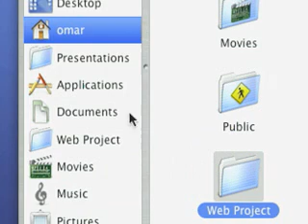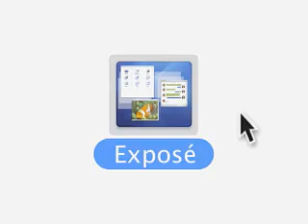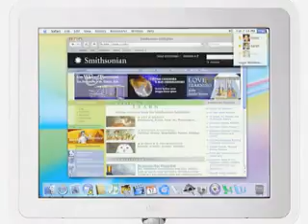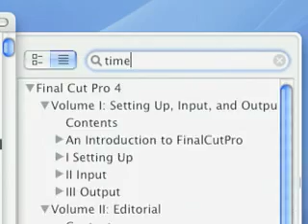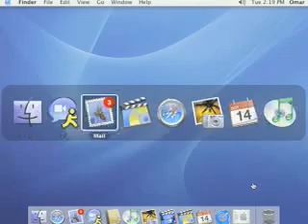Apple Panther Release Video with Omar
This video was made to show all the great new features panther had, a breakthrough in technology at that time.

Worth watching, very persuasive.